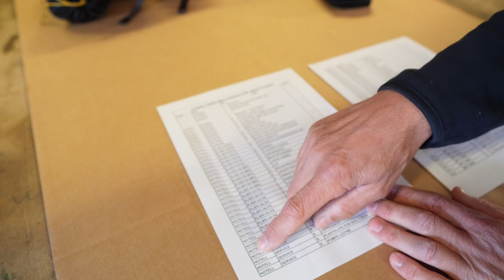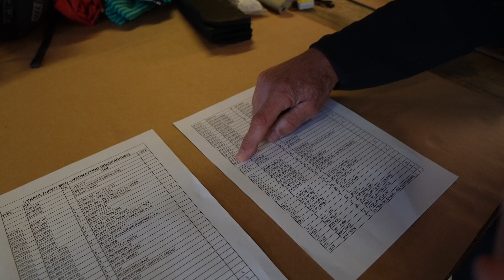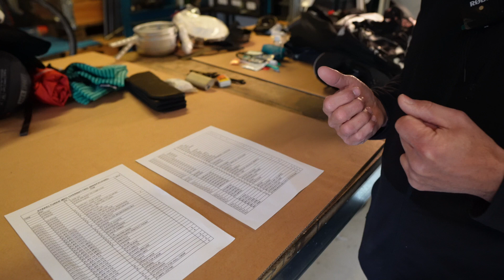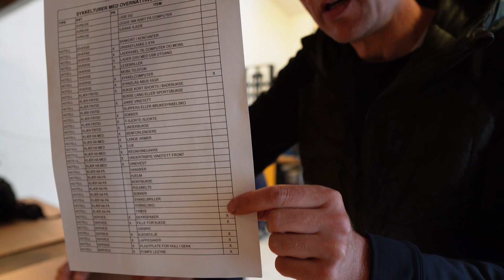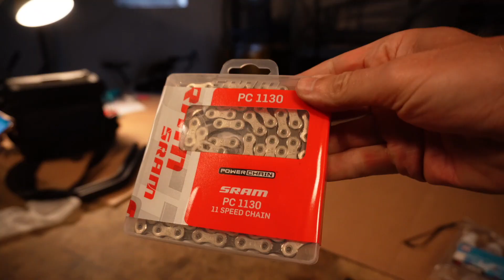Bikepacking episode 2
Hva må du ha med deg på Bikepackingtur?